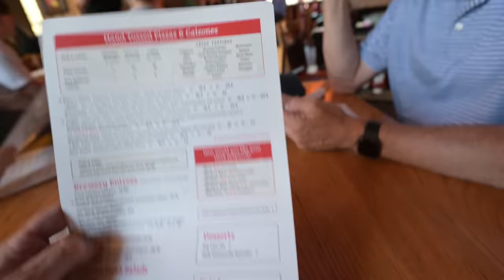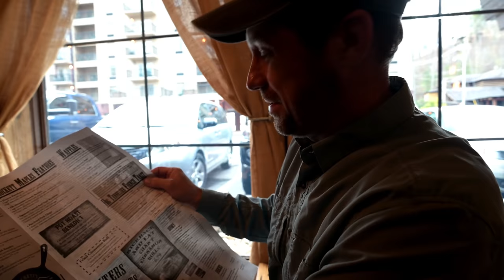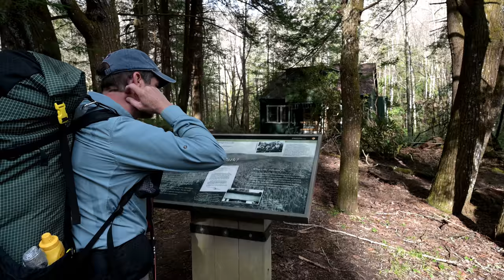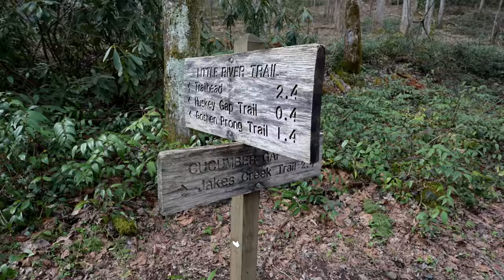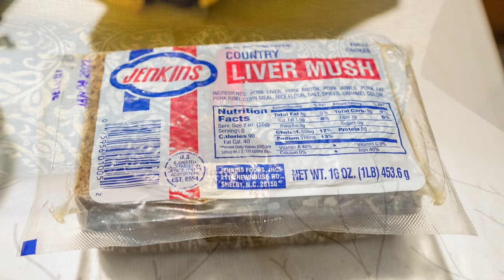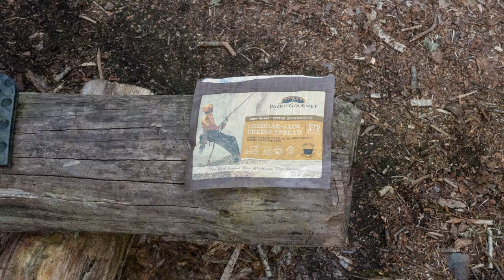Great Smoky Mountains National Park Backpacking (TN) - March 2022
To start the 2022 hiking season I once again got together with Carl and Travis to do a spring-time hike in iconic Great Smoky Mountains National Park.

I have hiked in the Smokies multiple times in the past but I had never done a hike there in early Spring, and it was fantastic to experience the park reawakening from the winter and without the normal summer/fall jungle-like leaf canopy. Green shoots of new growth and spring flowers covered the forest floor, views were abundant, and sunshine blanketed the trails.

This trip was in the western part of GSMNP, and the intent was to experience the many streams, creeks, and waterfalls in that area of the Park, as well as immerse ourselves in the unique 'primordial' forests you find in the backcountry of the Smokies.

We started and ended at the Elkmont Campground, hiking the Jake's Creek, Cucumber Gap, Little River, and Goshen Prong trails and spending nights in campsites 23 and 30. It was a relatively tame 3-day, 2-night, 22 mile hike, with the biggest challenges being a few sketchy stream crossings in the vicinity of campground 30.

For those who have watched my other videos this one is done in the same style - a bit under an hour in length, intended to bring the audience along for the 'ride', and with a still picture slide show with music at the end. If you just have a few minutes skip to the end and enjoy the pictures.

Equipment / Gear List:

Still and Video Camera: Nikon Z6
Lens: Nikkor 24mm f1.8 Z-mount lens
Tripod: Sirui T-025X carbon fiber tripod
Camera shoulder clip: Peak Designs Capture clip system
Video Editing Software: Vegas Pro 16
Pack: Zpacks Arc Blast 55L
Tent: Zpacks Triplex
Sleeping Bag: Zpacks 20degF Sleeping Bag
Sleeping Pad: Therm-A-Rest NeoAir X-Therm
Sleeping Pad: Therm-A-Rest NeoAir XLite
Pillow: Exped Air Pillow UL
Stove: JetBoil Flash
Stove: MSR PocketRocket 2
Pot: MSR Titan titanium 0.9L kettle
Headlamp: Black Diamond Spot
Buff: Merino wool Buff
Recharging Battery: Anker 3500mAH ‘lipstick’ charger
Camp Chair: Helonix Chair Zero
Camp Shoes: Xero Shoes Z-Trek
Wet Wipes: Survivorware Wet Wipes